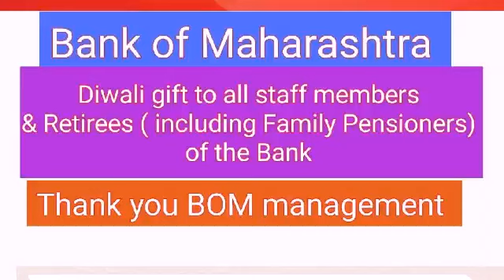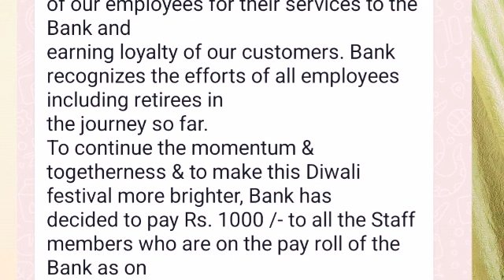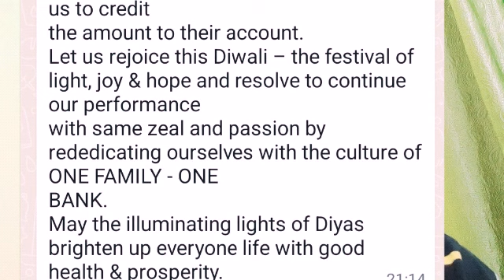Bank of Maharashtra-good gesture to staff member & Retirees (including Family Pensioners)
Madam / Dear Sir,
Sub: - Diwali gift to all Staff members & retirees (including Family Pensioners) of the Bank
The performance of our Bank has been outstanding in terms of growth in all business parameters
and is ranked as one of the top performers in banking industry. This position has been acquired
by virtue of the contributions made by all of our employees for their services to the Bank and
earning loyalty of our customers. Bank recognizes the efforts of all employees including retirees in
To continue the momentum & togetherness & to make this Diwali festival more brighter, Bank has
decided to pay Rs. 1000 /- to all the Staff members who are on the pay roll of the Bank as on
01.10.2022 & retirees including family pensioners of the Bank for purchase of sweets / dry fruits
etc. The amount will be credited directly to the account of the staff as well as pensioners. The PF
optees, may send their account details to Pension Cell, HRM, Head Office to enable us to credit
the amount to their account.
Let us rejoice this Diwali – the festival of light, joy & hope and resolve to continue our performance
with same zeal and passion by rededicating ourselves with the culture of ONE FAMILY - ONE
BANK.
May the illuminating lights of Diyas brighten up everyone life with good health & prosperity.